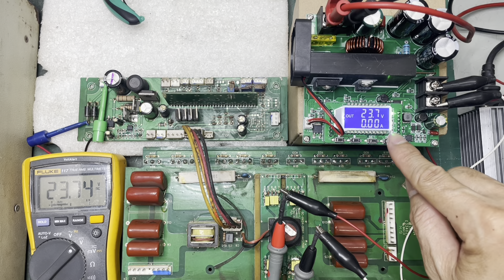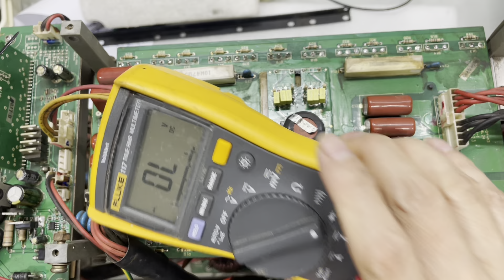Ep2 Rilon Tig มอสเฟตระเบิด งานนี้เสียหายอย่างหนัก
Rilon Tig มอสเฟตระเบิด งานนี้เสียหายอย่างหนักครับ จัดหนักจัดเต็มกับวิธีการหาตัวเสีย งานนี้บทเรียนราคาแพง เพราะเปลื้องอะไหล่มากครับ